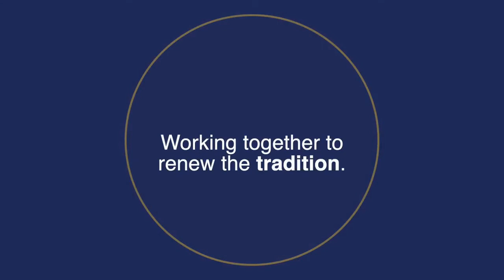The TRUTH about memorization | VIRTUE Podcast 2 (Mark Bauerlein of First Things)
In this episode of the VIRTUE Podcast, brought to you by the Great Hearts Institute, Dr. Robert L. Jackson talks to a man who needs no introduction: Dr. Mark Bauerlein of Emory University and First Things. They discuss the time-test pedagogical methods that impart genuine literacy to students and form them in the great tradition of humane letters, the century of failed attempts to supplant those methods, and their recovery in the 21st century classroom.

Mark will be a key contributor to the 2023 National Symposium for Classical Education, to be held on February 22-24 in Phoenix, AZ.

U.S. Patterns of Arts Participation: A Full Report from the 2017 Survey of Public Participation in the Arts

National Standards for Arts Education: What Every Young American Should Know and Be Able To Do in the Arts